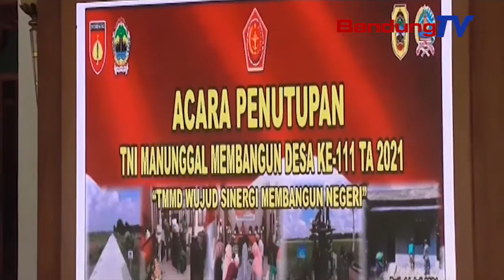TMMD REGULER KE 111 RESMI DITUTUP, DANDIM PATI KLAIM PROGRAM TERLAKSANA 100%